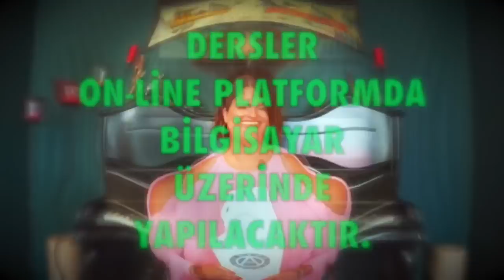Balık Burcu, Aylık Burç Yorumları, Ekim 2020 (Astroloji)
Ekim 2020 Aylık Burç Yorumları (Balık ve Yükselen Balık Burcu)
Balık Burcu ve Yükselen Balık Burcu Ekim 2020 sağlık, iş, kariyer ve genel aylık burç yorumları (Astroloji)